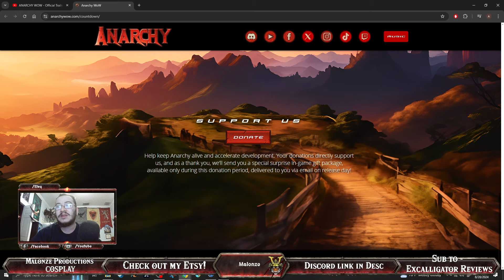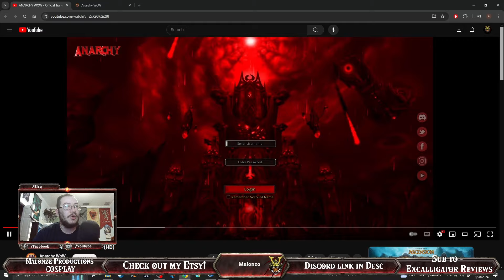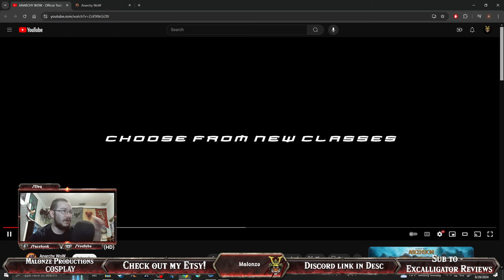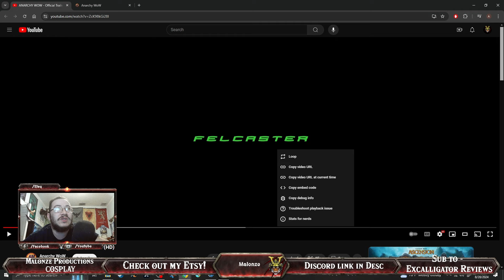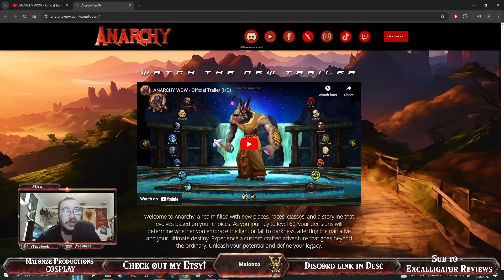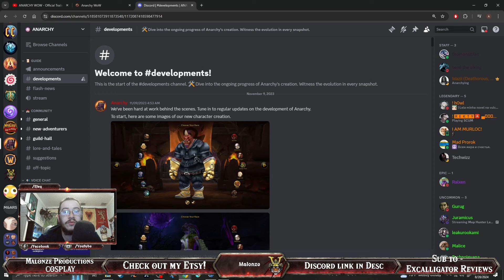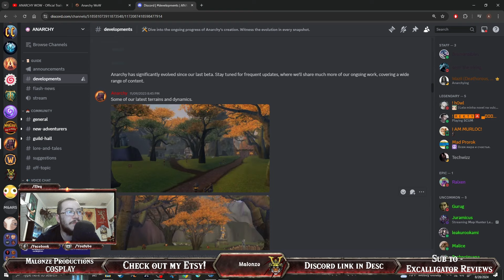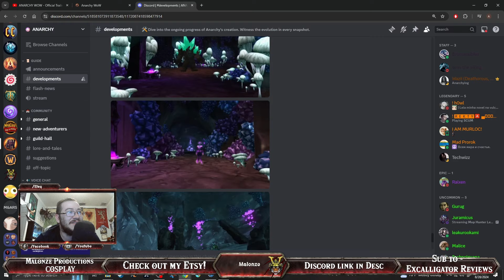What is: Anarchy WoW? A Fully Custom Fun Server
Welcome to Malonze Productions

Home for Cosplay and Videogame Playthroughs!

Malonze Productions@